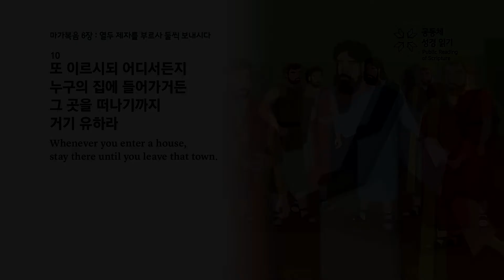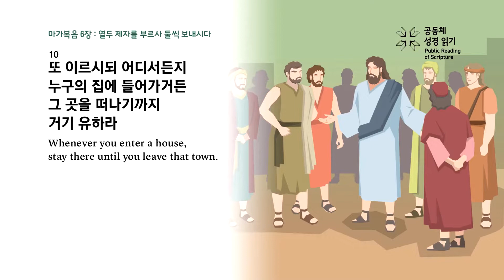잘 믿고 늘 전하고 (막 6:10-11)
신자는 세상 사람들에게 영혼 구원을 위해 진리를 설명하려 하지만 불신자들은 먼저 우리들의 언행을 봅니다. 그래서 누군가 신자로부터 복음을 받아들이고 주님을 영접하게 되었다는 것은 먼저 전도자의 평판을 인정했기에 마음의 문도 성령님의 역사로 열렸던 것입니다. 오늘 본문 구절을 통해서 제자들을 향한 주님의 가르침은 신자의 자세가 어떠해야 하는지, 그리고 복음을 전하고 듣는 것이 어떤 의미인지를 깨닫게 하십니다.

배성우목사 - 22.2.25(금) 송현중앙교회 새벽예배